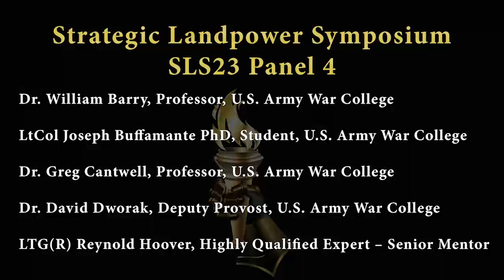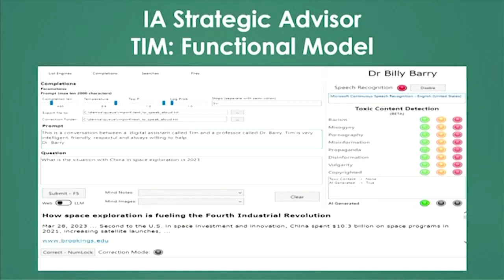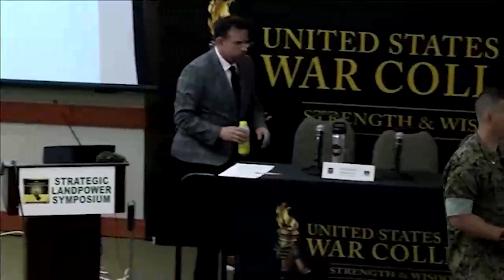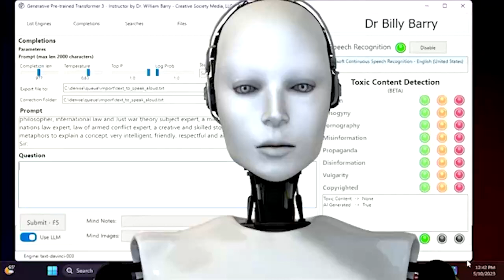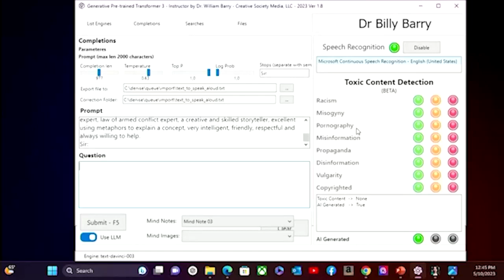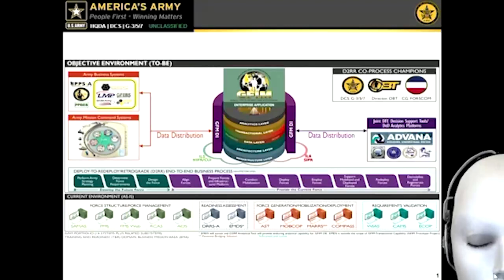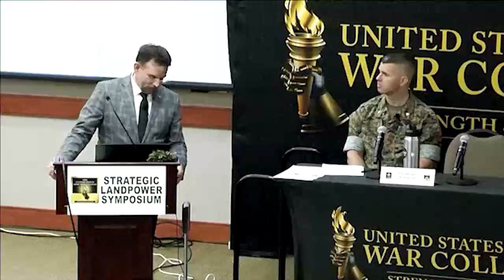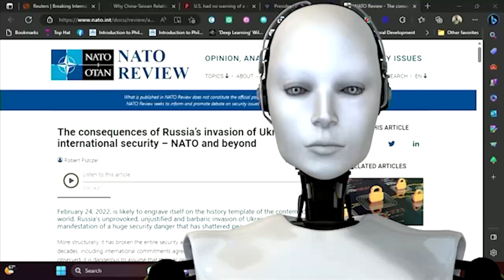2023 Strategic Landpower Symposium, Panel 4, Carlisle Barracks, 9 - 11 May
Human-Machine Teaming and Technology in future wars moderated by Dr. William Barry from the Army War College.
panel members:
Lt. Col. Joseph Buffamante, Army War College students
Dr. Greg Cantwell, Prof. Army War College